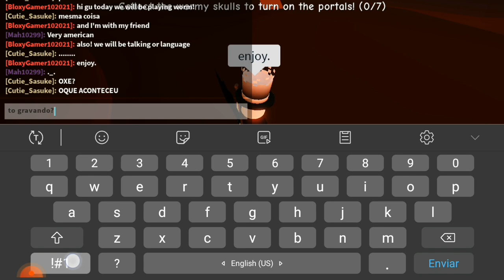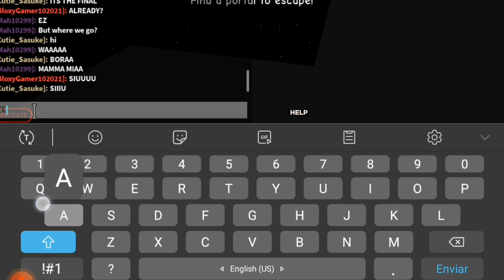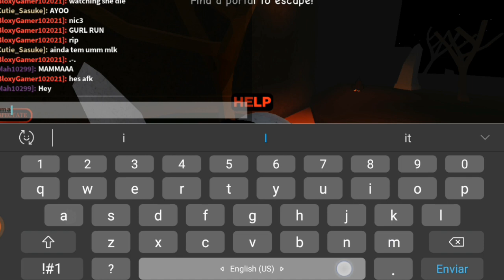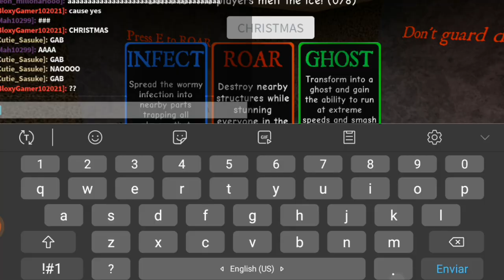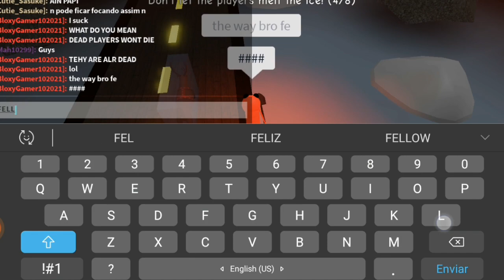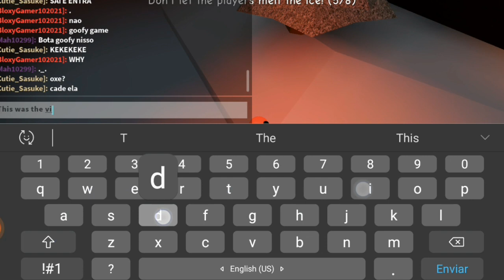I played wormy with my friend! (ft: cutie_sasuke)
hiiii game name: wormy

like and sub AND SHARE PLSZ
and no I dont have discord server